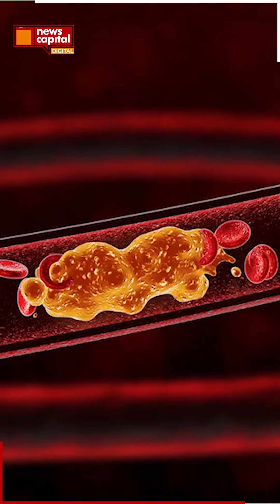કોવિશિલ્ડ વેક્સિન લીધી હોય તો આ VIDEO તમારા માટે